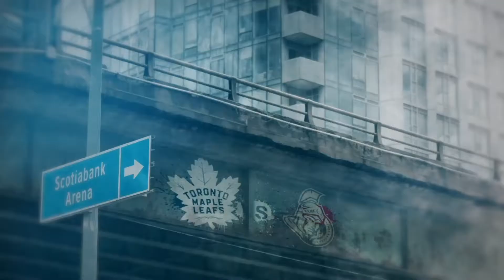Toronto Maple Leafs // Heartbeats Hype vs Ottawa Senators - NEXT GEN GAME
Producer // Taylor Iannarilli
Editor // Nathan McCormick